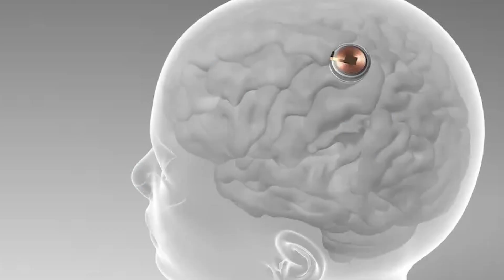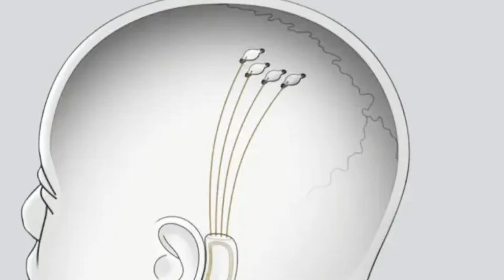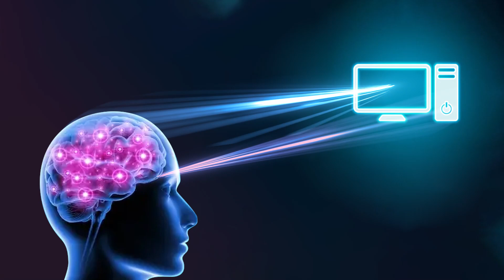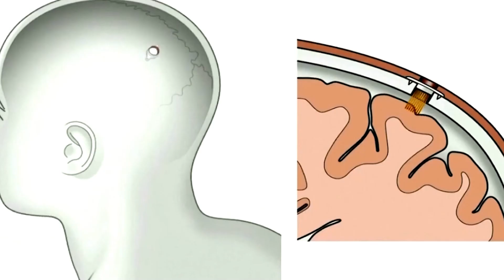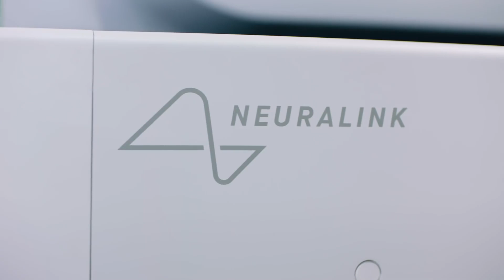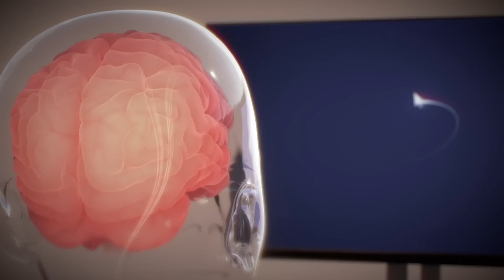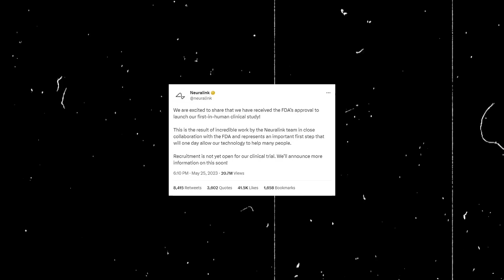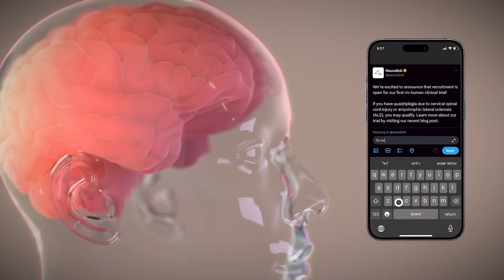Elon Musk's Brain Chip: Miracle or Madness?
Dive into the heart of controversy with "Elon Musk's Brain Chip: Miracle or Madness?" – Where the future of technology and humanity intertwines in an unprecedented dance! 🚀💡 Imagine a world where the line between humans and machines doesn't just blur; it vanishes. With Neuralink's tiny chip, smaller than a coin, implanted in your brain, the power to reshape reality with your thoughts becomes tangible. Is this the pinnacle of human achievement or a step into uncharted madness? Join us as we push the boundaries of what's possible, exploring the cutting-edge of ai and how it could transform our lives.

This video is not just a glimpse into emerging technologies; it's a captivating journey of discovery into how these advancements could revolutionize industries, from healthcare to communication, making the impossible seem within reach. We’ll dive deep into Musk's announcement of the first human Neuralink implant and what it signifies for the future of tech, artificialintelligence, technologynews, virtualreality, and augmentedreality.

However, with great power comes great controversy. What are the implications for privacy, autonomy, and the essence of humanity itself? Are we moving towards a utopian future or opening Pandora's box? This thought-provoking content is designed to challenge perceptions, ignite debates, and inspire you to ponder the future role of technology in our lives.

Don't miss out on the chance to be at the forefront of technology and society's most pivotal moments. Like if you're intrigued by the possibilities or the madness that awaits with Neuralink's advancements. Stay curious and informed with us, as we continue to explore the transformative power of technology and its potential to shape our future.

CHAPTERS:
0:54 - Elon Musk Neuralink Human Test Announcement
2:01 - Neuralink Telepathy Implant Explained
2:56 - Neuralink vs Other BCIs Comparison
4:48 - Insights from Neuralink Human Trial
6:00 - Neuralink BCI Safety Concerns
7:38 - Thanks for Watching!